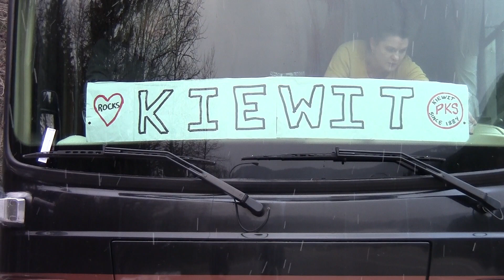Coquihalla Disaster - We're Outta Here!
It's been almost four weeks stranded to a 4 KM section of the Coquihalla Highway.  Heavy rain storms destroyed bridges and roads around our home.  We've been documenting our experience along with the reconstruction of the highway.  On this video Mike & Ute, who have also been stranded in their RV, head for home.  We also include some incredible shots from the Othello area of the Coquihalla.